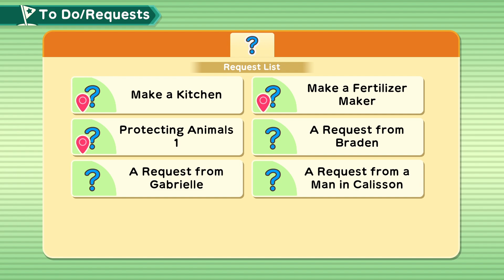Harvest Moon : One World┃So this is where the mine is! 😮😎👌🔥 (Part 4)